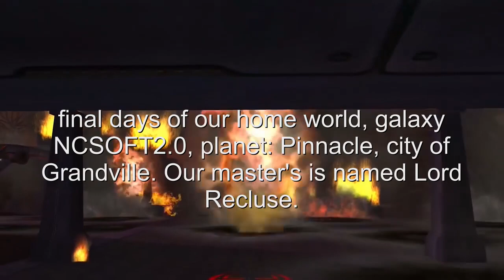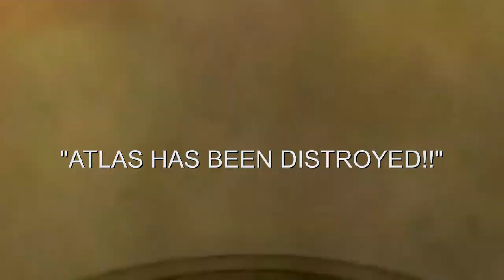COV Homecoming season 01 pilot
There is no place like home!! Decepticon Productions "Homecoming" Season 1 (pilot)